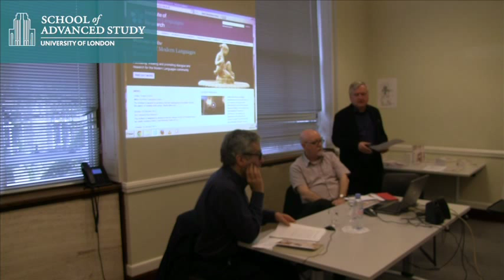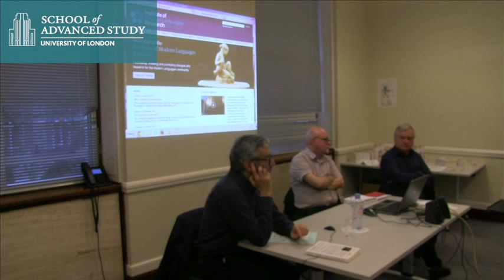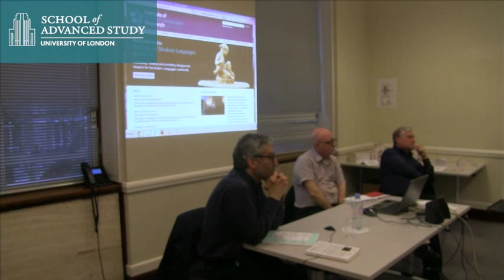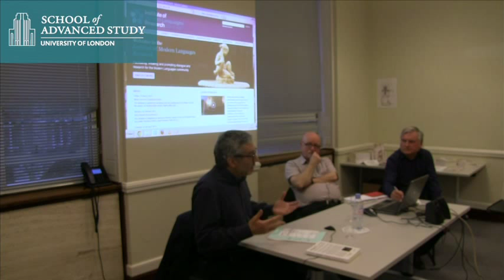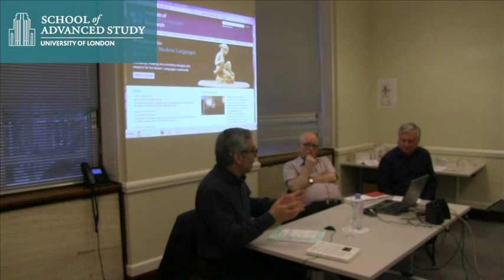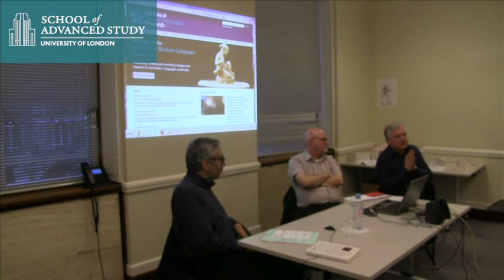Didier Eribon in Conversation with Jeffrey Weeks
03-04-14 Institute of Modern Languages Research

SpeakersDidier Eribon, Returning to Reims  (transl. Michael Lucey [Los Angeles, CA: Semiotext(e), 2013]) Jeffrey Weeks, Research Professor in the Weeks Centre for Social and Policy Studies, London South Bank University, and author of works including Coming Out: Homosexual Politics in Britain from the Nineteenth Century to the Present(1977), Sexuality and its Discontents: Meanings, Myths and Modern Sexualities (1985), and Making Sexual History (2000)

Since the publication in France of the Retour à Reims in 2009, the book has enjoyed considerable success and won new readerships for the author, Professor of Sociology at the University of Amiens, best known for his biography of Foucault and for Réflexions sur la question gay(translated as Insult and the Making of the Gay Self). Now available in an English translation by Michael Lucey, Returning to Reims is a highly personal journey that traces the processes by which the author's subjectivity is structured by growing up gay in a difficult provincial working-class environment, navigating and ascending the republican education system, and casts anew an eye on that itinerary.